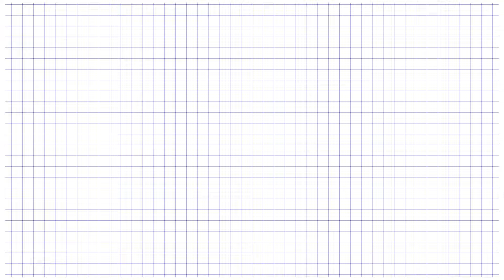Love Is Blind Couples: Who Will Survive?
Welcome back to another episode of "Yours Truly"! Join hosts Azsia and Luci as we dive into the world of "Love is Blind" season 7 with our Love Is Blind Couples review: Who Will Survive? We've got your entertainment fix right here as we explore the ups and downs of this season's relationships, from the passionate beginnings to the dramatic twists and turns. Let's dive into the curious minds and deep thoughts of our favorite couples, where relationship goals are tested under the unique pressure of blind love and quick engagements. Will these love stories stand the test of time, or crumble under the weight of celebrity gossip and public scrutiny? Tune in for our storytelling approach filled with personal insights and mind wanderings, aiming to keep you intrigued and entertained.

CHAPTERS:
00:00 - Intro
00:31 - Love is Blind Season 2 Episode 5 Review
05:17 - Love is Blind Season 2 Episode 6 Review
13:16 - Post Honeymoon Insights
14:22 - Marissa and Remy's Journey
21:00 - Marissa and Riley's Relationship
22:04 - Stephen and Monica's Connection
24:20 - Tyler and Ashley's Story
26:15 - Tim and Alexandra's Dynamics
28:15 - Taylor and Garrett's Experience
28:51 - What's Next for the Couples
29:07 - Goodbye and Final Thoughts

Let us know what you thought of this episode, we want to hear from you!